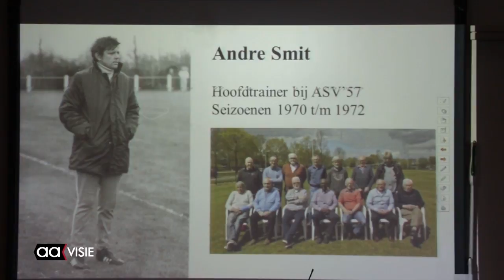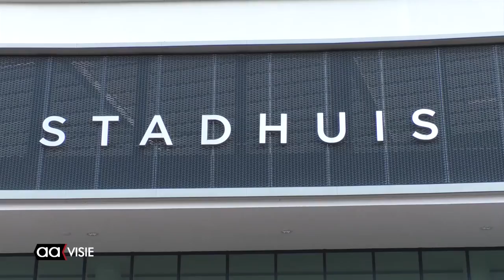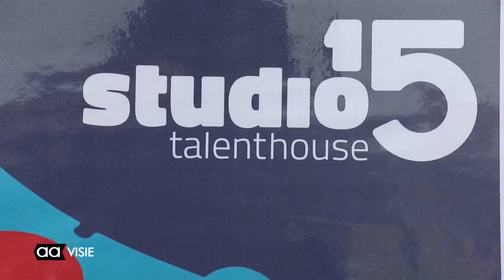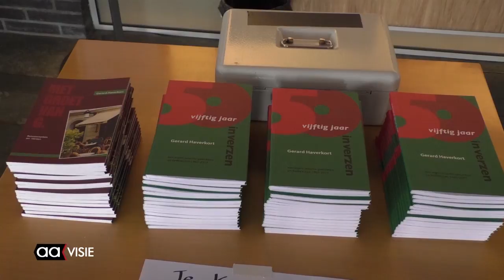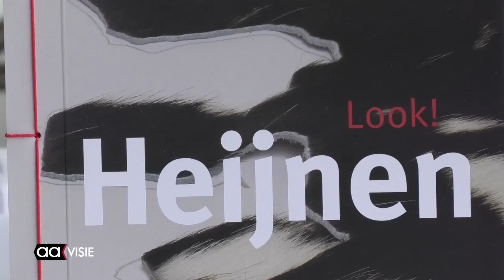Allemaal Almelo week 28, juli 2017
Het weekjournaal van Almelo met: ASV'57 viert 60-jarig bestaan, Gerard Haverkort 50 jaar dichter, Opening Studio 15 en Multicourt Haghoekspark, De Kubus leert over Het Verzet Kraakt, Eerste vaart Praam Stad Almelo II en nog veel meer...